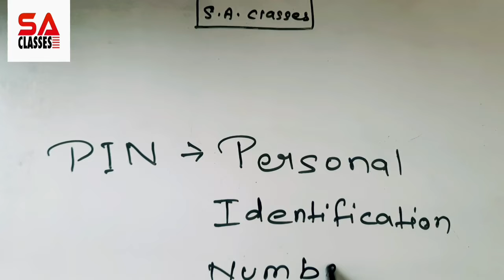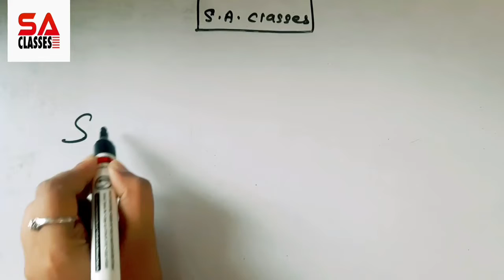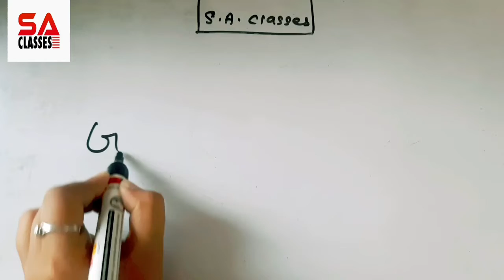Full Forms | Most Important GK Full Forms | ATM | PIN | RAM | ROM | SMS | WIFI | CEO|GPS